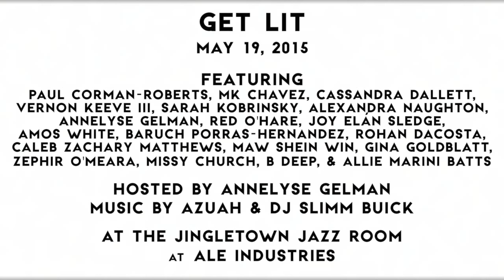Get Lit May 2015 (Music by Azuah and DJ Slimm Buick)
Twenty (20) writers read never-before-read material (rough drafts/debuts) within a three-minute time limit.

The night kicked off with music by the ever-so-talented Azuah and moved along at a brisk clip with the help of DJ Slimm Buick. Beer and good times abounded.

Featured lineup of writers: Joshua Merchant, Paul Corman-Roberts, MK Chavez, Cassandra Dallett, Vernon Keeve III, Sarah Kobrinsky, Alexandra Naughton, Annelyse Gelman, Red O'Hare, Joy Elán Sledge, Amos White, Baruch Porras-Hernandez, Rohan DaCosta, Caleb Zachary Matthews, Maw Shein Win, Gina Goldblatt, Zephir O'Meara, Missy Church, B Deep, and Allie Marini Batts